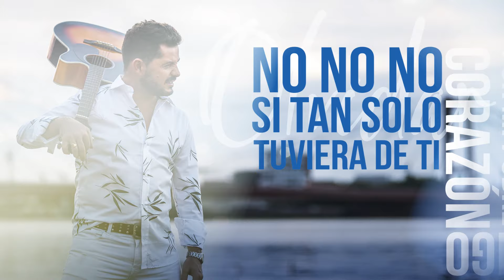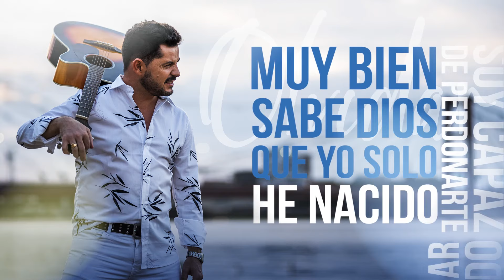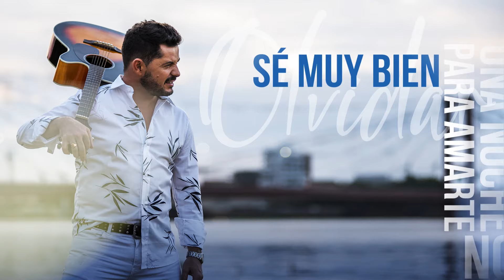Marcos Castelló Kaniche - Cómo Pudiste Olvidar (Video Lyric)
Letra:
He vivido varios dias procurando olvidar lo vivido
Pretendiendo con el tiempo endurecer este agonico dolor noo
Mas me cuentan que te alejaste de mi desechando mi cariño
Esperando que una carta me consuele mientras buscas otra piel.
Como pudiste olvidar toda una vida conmigo
Como no tienes piedad por mi pobre corazon no no no,
Si tan solo tuviera de ti una noche para amarte
Se muy bien que volverias junto a mi...
El silencio y la gente me condenan a olvidar lo querido
Como si fueran testigos de ese soy que yo no puedo entender noo,
Y aunque se que debo odiarte si tu vuelves soy capaz de perdonarte
Muy bien sabe Dios que yo solo he nacido Para serte a ti feliz.
Se muy que volverias junto a mi
Como pudiste olvidar